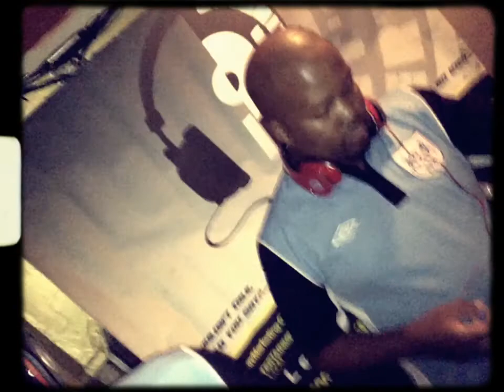Groove CarteLL US Tour"13 W/ DjSpax-vybz + Kafela "on Trumpet" + Keith Thompson NYC Edition Pt1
LET'EM ENTERTAINMENT provides its clients in USA with reliable and creative services for their international events and brand image • • •